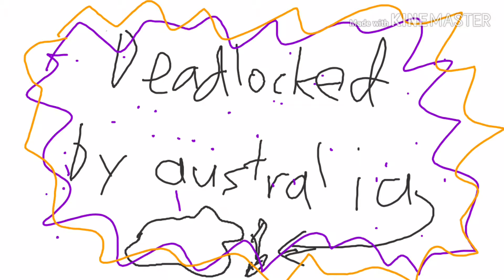Point Blank by Lemons and more 100% (Very Easy Demon) - Geometry Dash 2.11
i forgot to click at the last part jesus

very scary level theres an orange ghost clubstep monster

Ok seriously this is pretty fun and easy lol
I don't have too much motivation to create at the moment so I'll keep playing demons and stuff for a while (I'm at 80 demons now btw)

Attempts: 256
Fails: 86, 98

Song: Bossfight - Nock Em